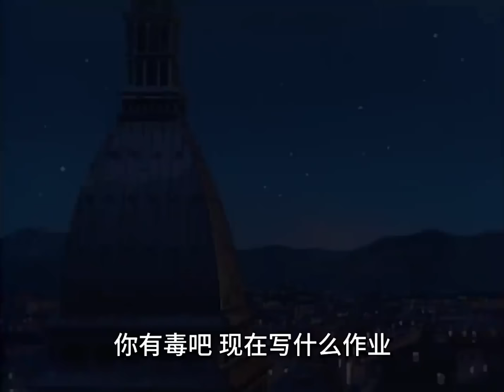上课禁止看爽文！【盖世猪猪】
下期更精彩😘
动画素材：
文案✔配音：盖世猪猪丶
开想开的车，吐想吐的槽

这里是盖世猪猪的小天地，一个专注于搞笑动漫配音的up主